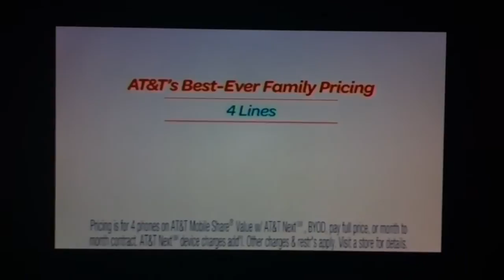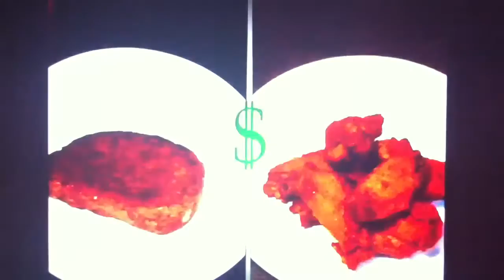Nick at Nite commercials - May 26, 2014